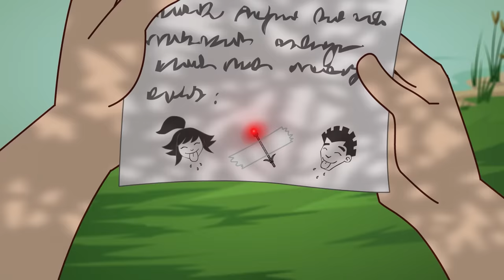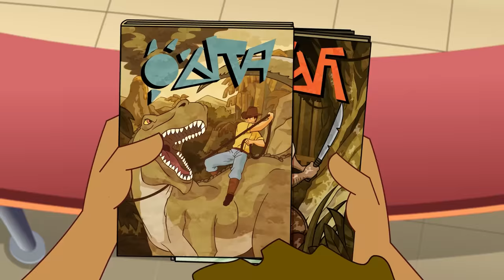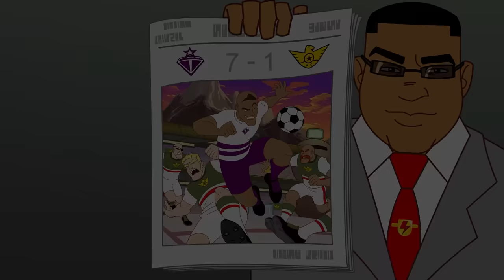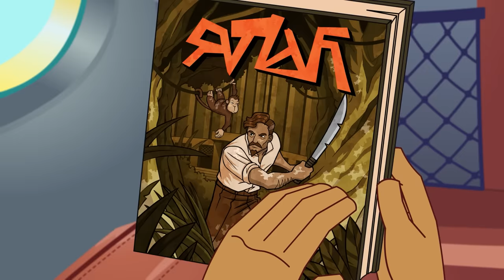Volca-No Way | Supa Strikas | Full Episode Compilation | Soccer Cartoon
Shakes must face all his Super League rivals in a mysterious, invite-only soccer tournament on a private island. From booby-trapped jungle gauntlets to a volcano-top soccer pitch, skill, endurance and friendship are tested to the limit. But is "Soccer Island" REALLY just for the greatest soccer players in the world?

00:00 Live and Kicking
20:50 Field of Vision
41:36 Cuju Be Loved
1:02:06 Spinner Takes All
1:22:40 Stumble In The Jungle
1:43:12 The 12th Man